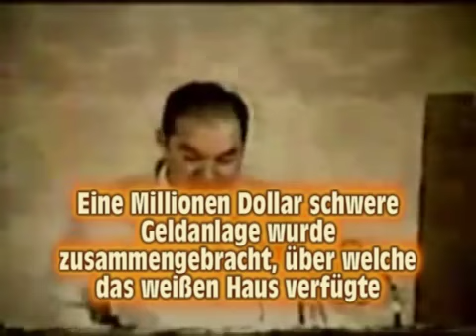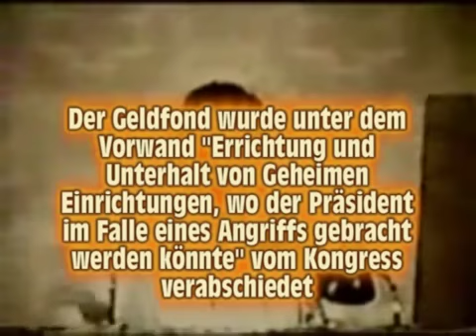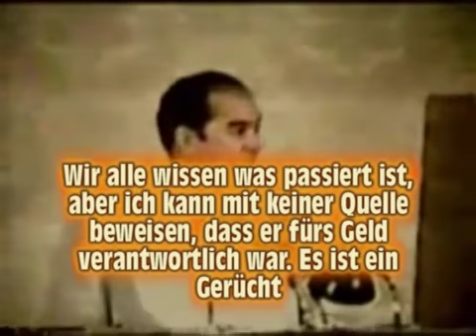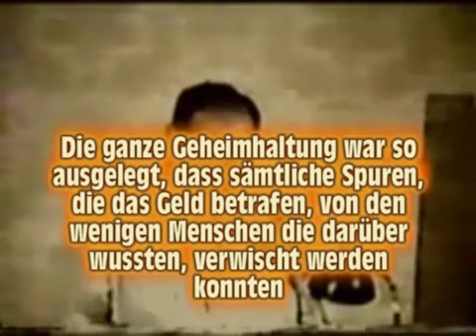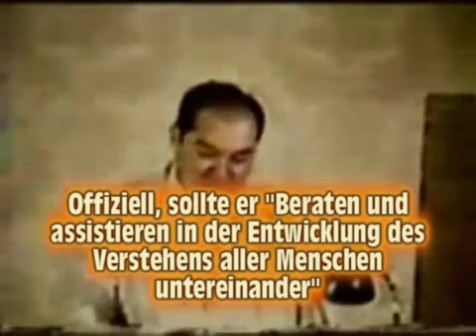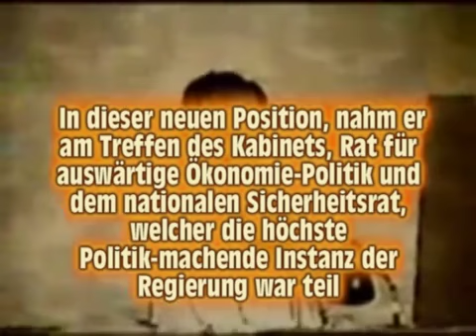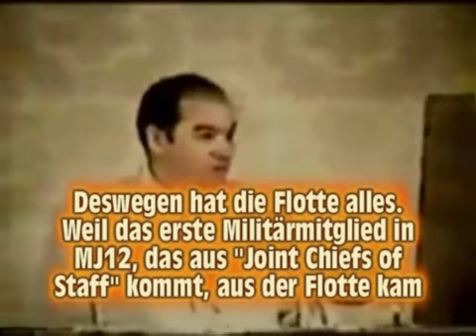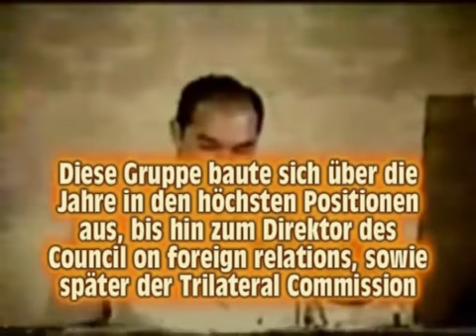William Cooper geheime Regierung 5 Deutsch - The Secret Government